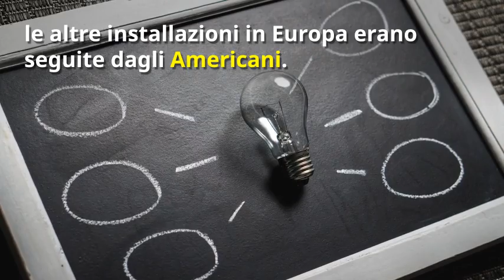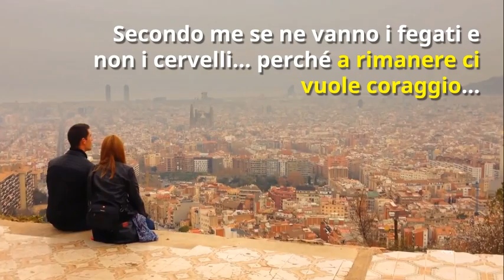LEONARDO DIAFERIA - ITEL: quando i cervelli non se ne vanno